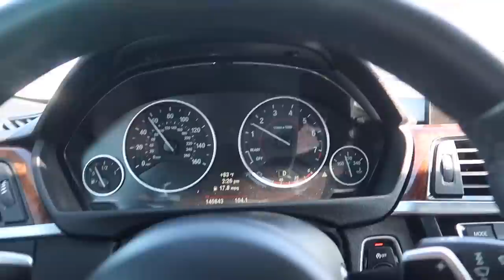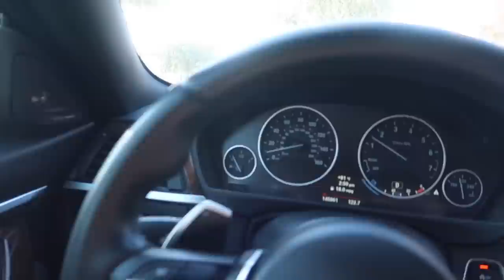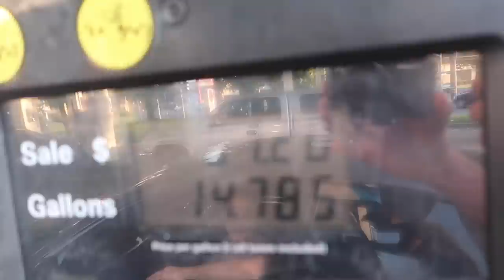PURCHASED HIGHEST MILEAGE 435I IN THE COUNTRY!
IM SOOOOO HYPED! True it is the highest mileage 435i in the country(146k miles), but that dose not change the fact that its still a 435i!

Copart Build